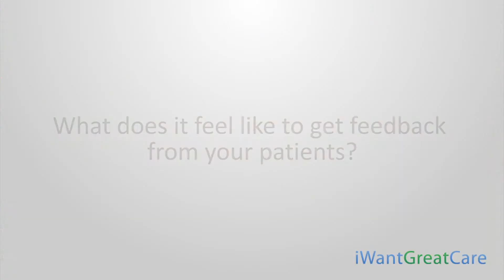Liz Hobby - Communications Manager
How do you feel about iWantGreatCare solutions?

Further information on iWantGreatCare's patient experience solutions can be viewed